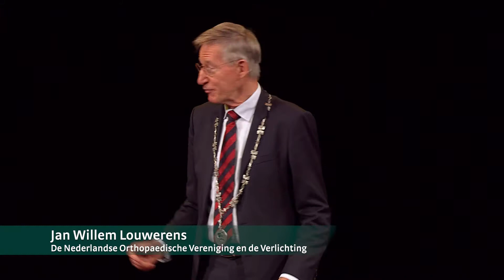Jan Willem Louwerens - De NOV en de Verlichting | Congres Verder in beweging 2022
De Verlichting was een periode waarin gestreefd werd naar meer licht in de duisternis. Gezien alle problemen die op dit moment in de gezondheidszorg spelen en nog op ons afkomen zou men kunnen spreken van donkere tijden. Denk aan de vergrijzing met een enorme toename van mensen die problemen hebben met bewegen, het dreigende tekort aan zorgpersoneel, de kosten die niet mogen stijgen, gebrek aan grondstoffen etc. Wat wordt van de medisch specialistische zorgprofessionals en dus ook van de orthopedisch chirurgen verwacht? Hoe zou de NOV kunnen innoveren? Zijn er ook kansen om een nog betere zorg voor beweging in beweging te brengen? Is er licht in de duisternis? In deze voordracht wordt u op de hoogte gesteld van de Verlichting binnen de NOV.